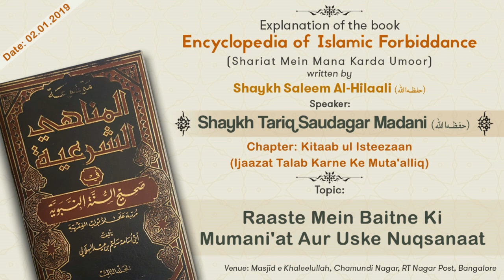Raaste Mein Baitne Ki Mumani'at Aur Uske Nuqsanaat by Shaykh Tariq Saudagar Madani